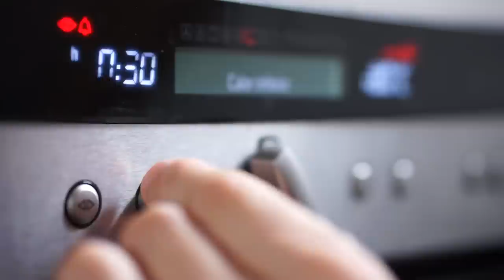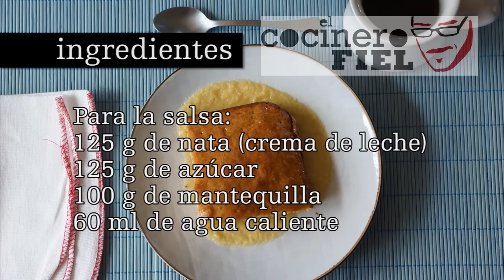MALVA PUDDING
Ingredientes:
250 g de harina
15 g de mantequilla
50 g de mermelada de naranja amarga
2 huevos pequeños
5 g bicarbonato de sodio
125 g de azúcar moreno
125 g de leche

Para la salsa:
125 g de crema de leche (nata)
125 g de azúcar
100 g de mantequilla
60 ml de agua caliente.